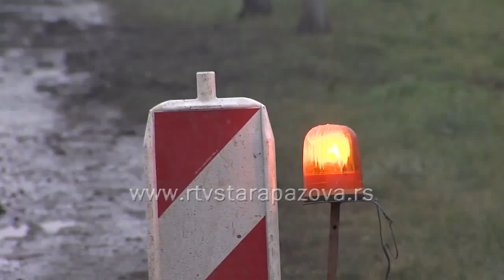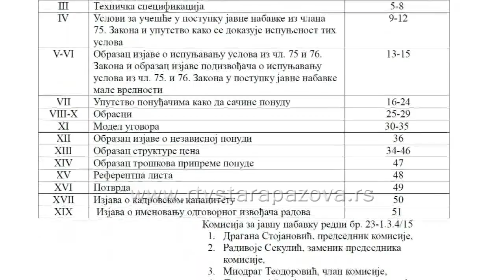Izgradnja otrešista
U toku je postupak izbora izvođača radova na izgradnji otresišta sa atarskih puteva, a Opština Stara Pazova je za početak, za te namene iz budžeta izdvojila pet miliona dinara namenskih sredstava.